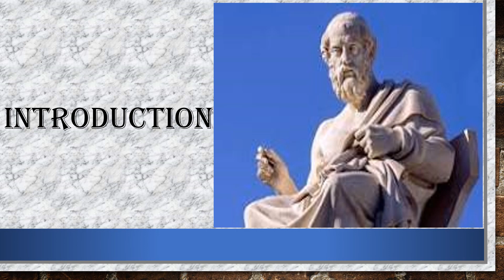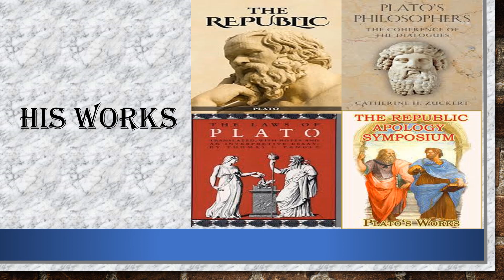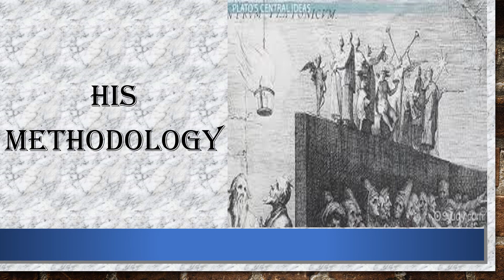Unit 2 Plato 1 IGNOU MPSE003 by Dr Sushma Singh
The Video is about the IGNOU MPSE003 Political Theory, Content is in the story form.